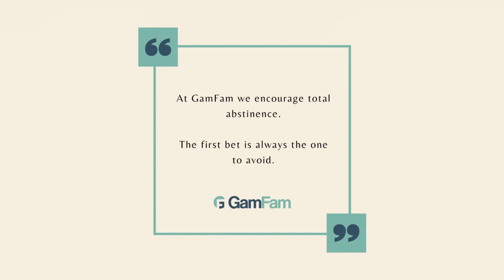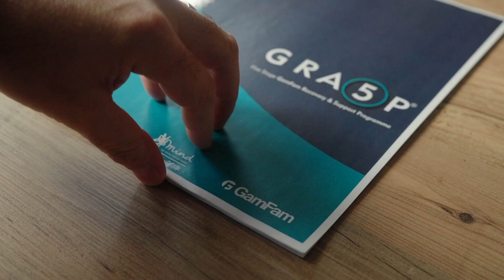Gambling Recovery & Support | Meet Dean Frost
In December 2023, MAJOR Video had the pleasure to meet with GamFam, a UK registered charity setup to support family members and loved ones of those who suffer from Gambling harms. This video meets Programme Lead, Dean Frost, an ex Football Manager and black taxi driver by trade who now works with GamFam to facilitate meetings and support gamblers looking to recovery from this addiction.